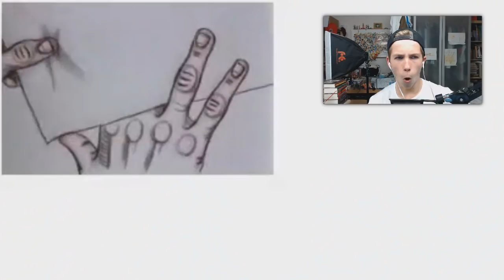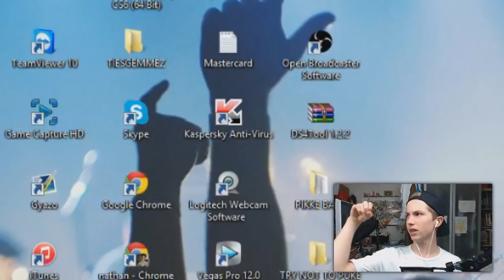TRY NOT TO PUKE CHALLENGE !